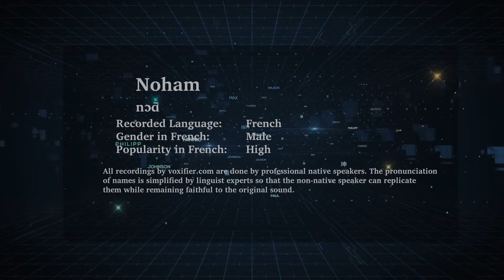How to Pronunce Noham in French - Voxifier.com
This is the French pronunciation, gender, and phonetics recording of the name Noham. The same name may exist in other languages with different pronunciations.